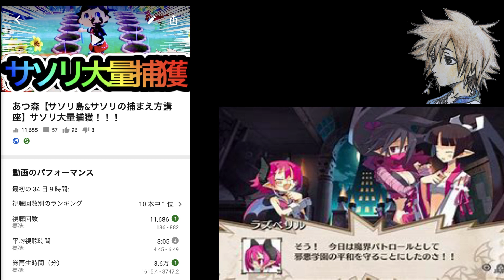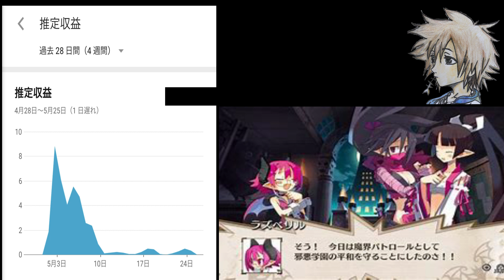無課金ヒロンガの【ディスガイアRPG】ハーフアニバーサリー紹介＆実は高単価?ディスガイアRPGみんなに配信してほしいのでディスガイアRPGの収益公開します！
ディスガイアRPGを始めてから半年
約40本の動画（3本闇に消えました）
ハーフアニバーサリーを迎えました！無課金で1日も欠かさず（イワシはたまに忘れますが）続けてこられたのもディスガイア愛はもちろんですが、
ご視聴いただきました皆様のおかげです。本当にありがとうございます。
感謝の気持ちを込めまして、配信に興味があるかたや今配信をされていて収益化を目指す途中の方へ、ディスガイア配信はとても熱い！という事をお伝えするため、収益を一部公開します。

知ってるよ！ってかたもいるかもですが、ディスガイアRPGを盛り上げたい
という思いで、公開していますので、ぜひ興味がありましたらご視聴ください。

※　配信動画は、余分な部分はカットし見やすい動画作りを心がけています。
　　気になること、ご意見あればお気軽にコメントください。

～〇：～＊。〇～＊～〇：～。＊：～＊。〇～＊：～＊。〇～～＊：～＊。〇～

動画紹介などTwitterに最新情報をUPしています。

★Instagram　（イラスト＆アイロンビーズ作品の紹介)